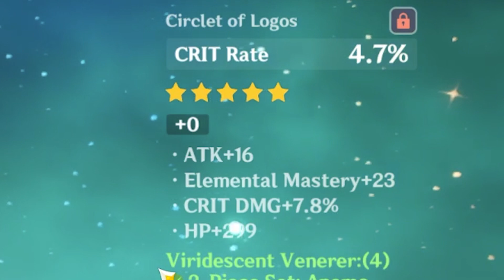Rolling GODLIKE Artifacts for Wanderer, Faruzan and Venti Genshin Impact Artifact Strongbox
Hello friends, in this video I will share with you my attempt on getting godly viridescent venerer artifacts in Genshin Impact
▼ EXPAND ME ▼

Support me when you purchase welkin or Genesis Crystal in Genshin Impact